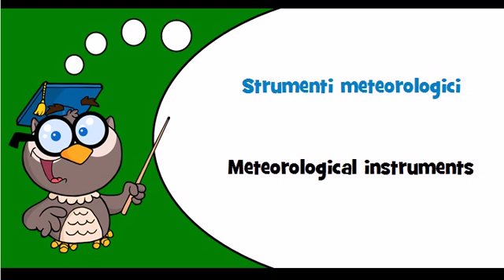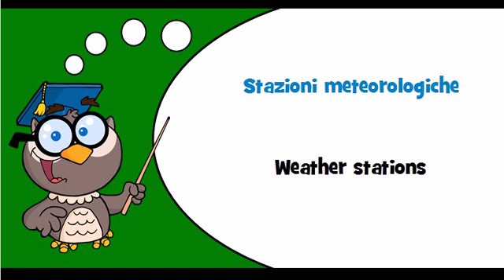Discover Italian language Theme = Meteorological instruments